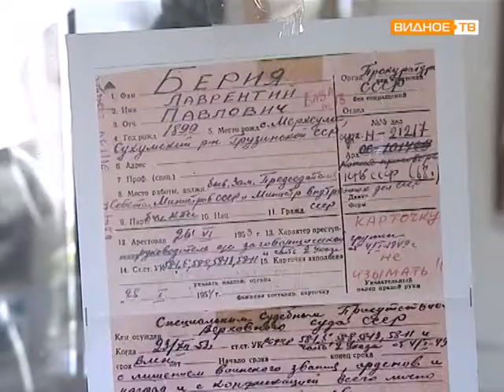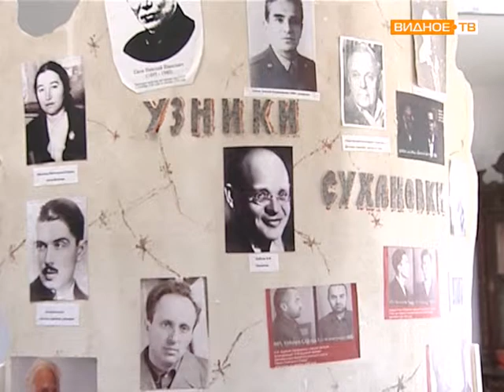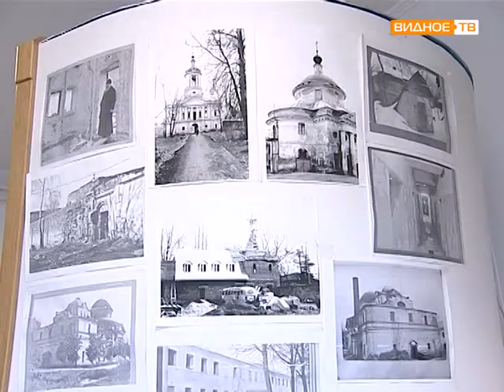Музей Свято Екатерининского мужского монастыря